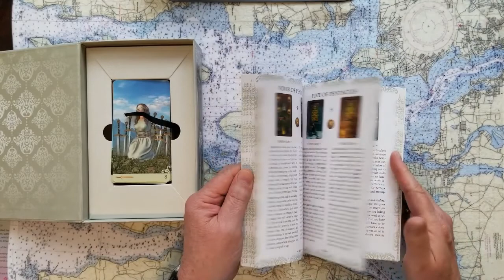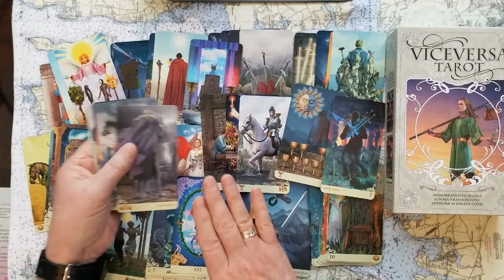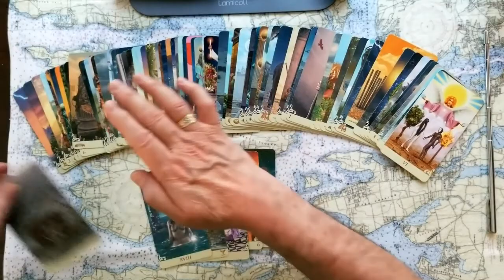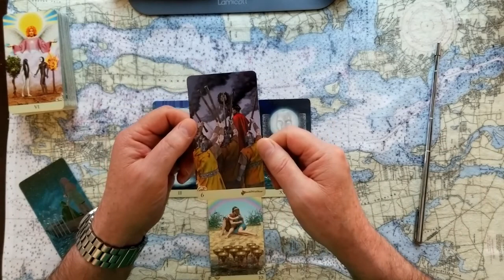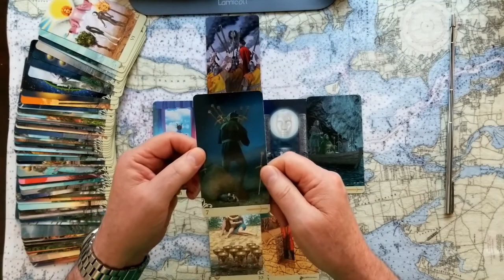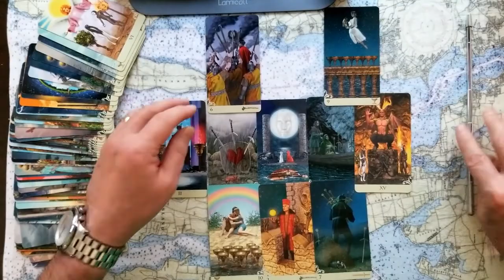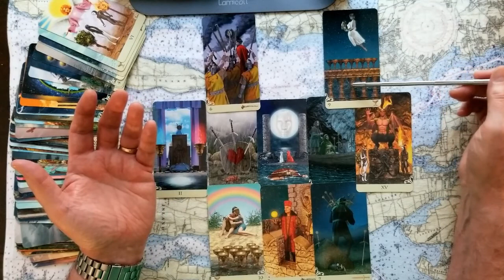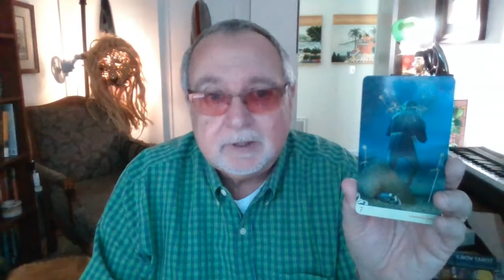Brian Laundries Father and Mother Secrets Where is Gabby Petitos Killer Tarot Card Reading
Are Brian Laundries Father and Mother keeping Secrets for Where Gabby Petitos Killeris? Tarot Card Reading.